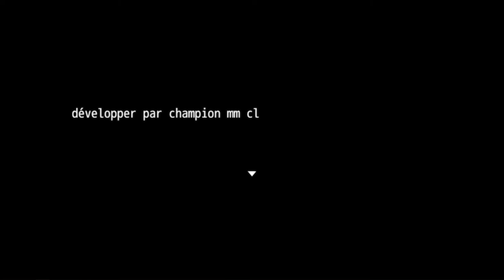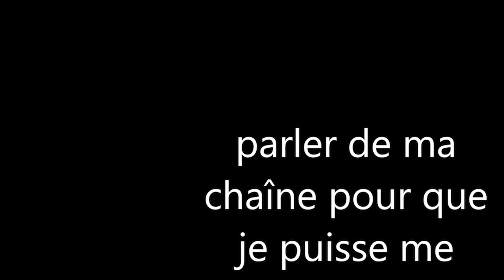Adrien mm cl la démonstration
je fait le jeu au complet dont je vous explique tout au fur et à mesure.